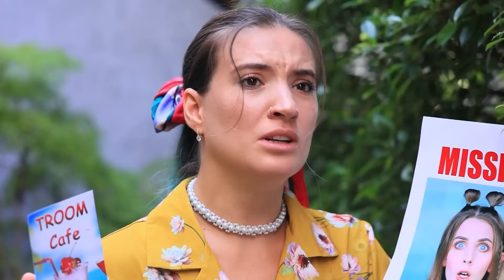Con Gái Mình Bị Bắt Cóc! Phòng Bí Mật Trên Gác Mái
Lần cuối cùng bạn lên gác mái là khi nào? Chúng mình chắc chắn là trên đó có nhiều điều thú vị lắm đấy!